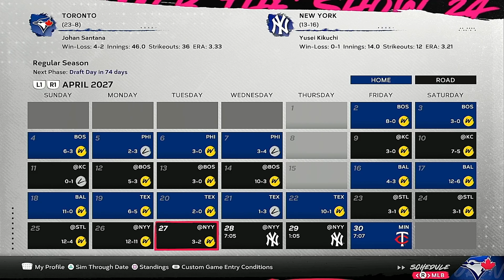The GREATEST Player EVER Drafted | MLB The Show 24 | Toronto Blue Jays Legends Fantasy Draft | Ep 21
1. This is My 3rd Channel
2. This Channel is Strictly MLB Content and Baseball Content in General